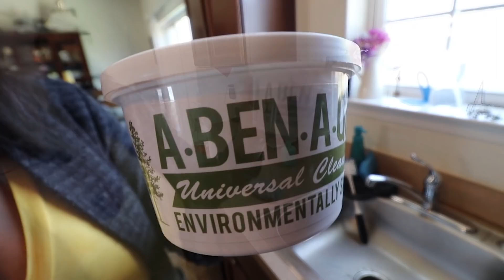ALL DAY CLEAN WITH ME || CLEANING MOTIVATION 2019 || KRISTEN LEAH AND FAMILY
Hey Everyone! Thank you for joining me for another cleaning video! Let me tell you guys I had a TIME trying to upload this video.  My video editor crashed and I spent ALL day trying to fix the error that was unknown to me or Premiere.  It was INSANE! I just want to thank my husband for being so sweet and supporting me today while I took care of fixing my editing software.

I just wanted to say thank you to all my subscribers, you all have been so nice and supportive! Its a little scary putting your self out there let alone your mess (lol) so I really appreciate how sweet all of you have been! Its been amazing!